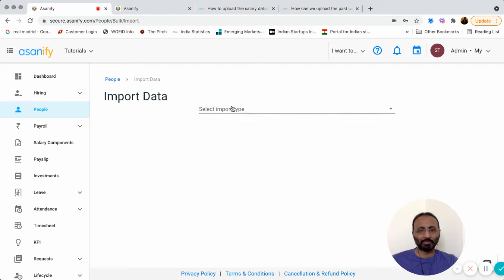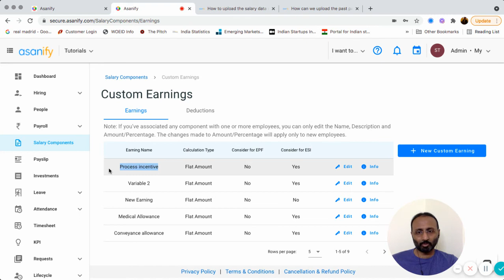Upload Bulk Salary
Instructions to import multiple employee core data easily via excel or CSV upload. Do this after any employee core information is uploaded